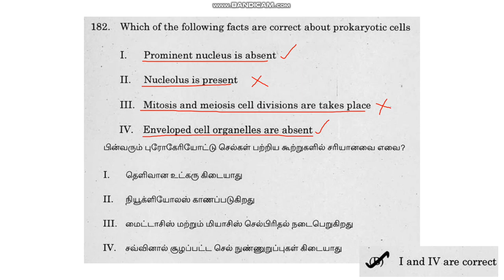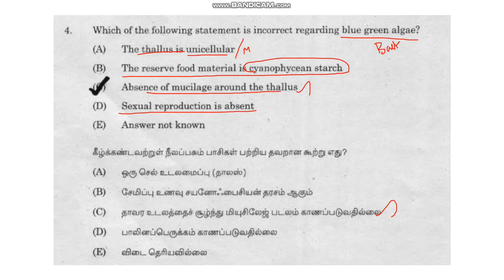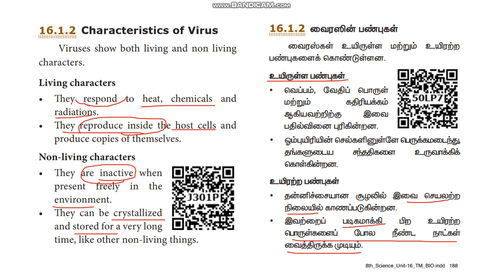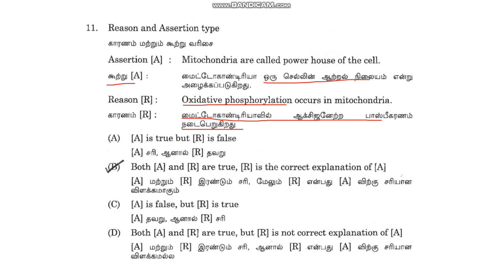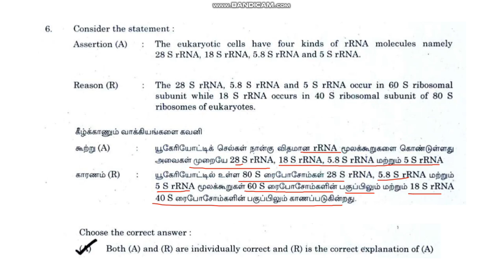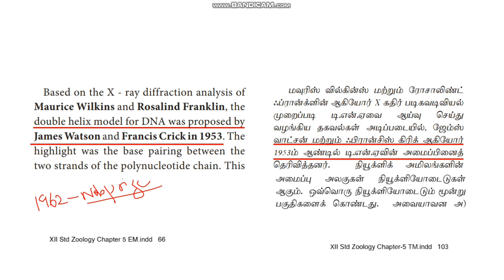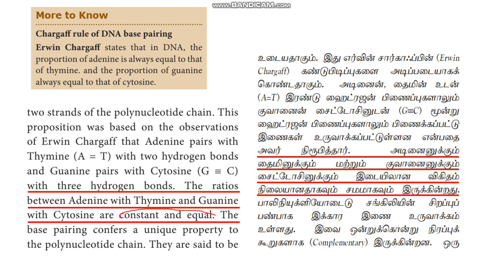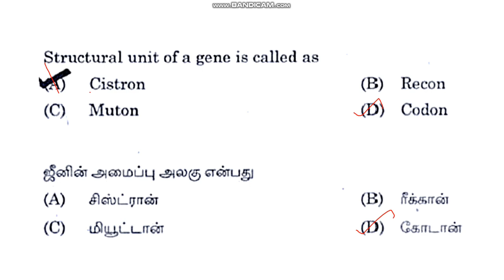செல் | The Cell | TNPSC Biology questions | tnpsc உயிரியல் கேள்விகள்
The Cell | TNPSC Biology questions